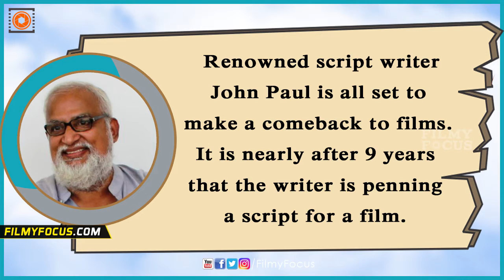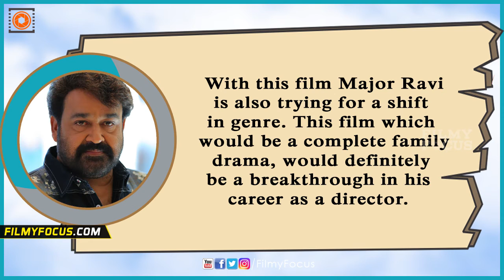John Paul To Pen The Script For Mohanlal-Major Ravi Film! - Filmyfocus.com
Renowned script writer John Paul is all set to make a comeback to films. It is nearly after 9 years that the writer is penning a script for a film. According to reports, John Paul would pen the script for the upcoming Mohanlal film, which would be directed by Major Ravi.
The Major Ravi-Mohanlal film is touted to be a family drama, unlike the previous films from the same team. They were previously seen
together for the film Karmayodha, which released in the year 2012. Certain reports suggest that, the film is based on the famous short story named Qutab Minar, written by Ambika Nair.